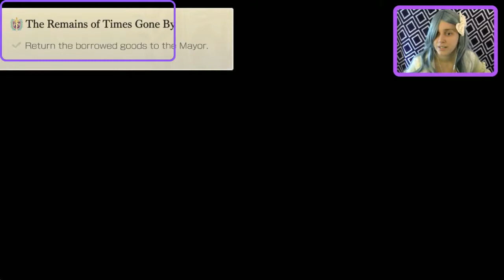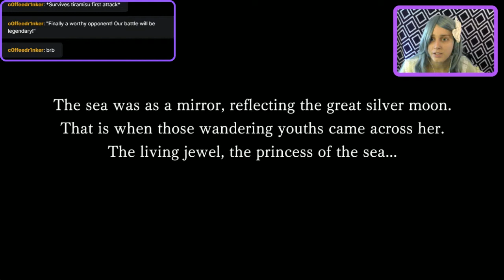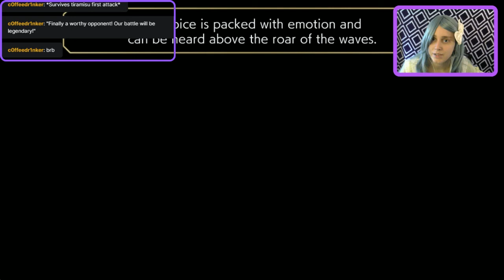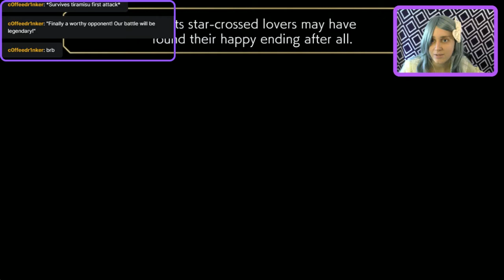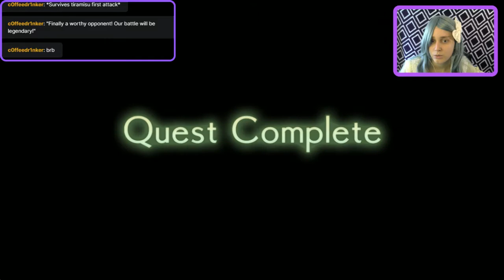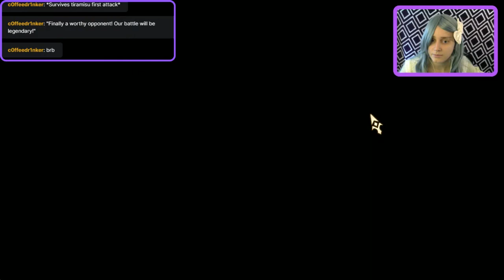Another Eden 19: Side-Quests in the Present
Having defeated the Beast Angel at last, it's time to finish up some more side quests in the present.